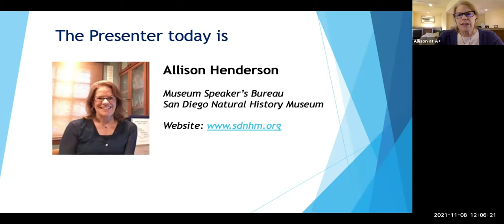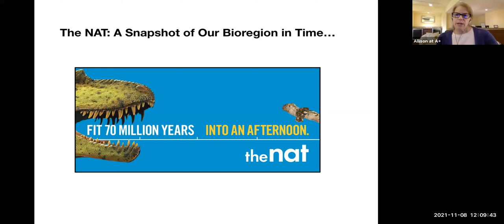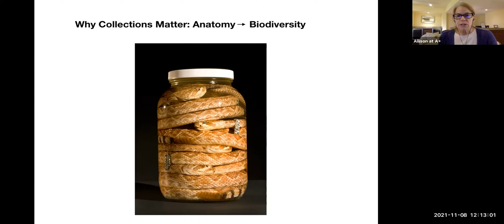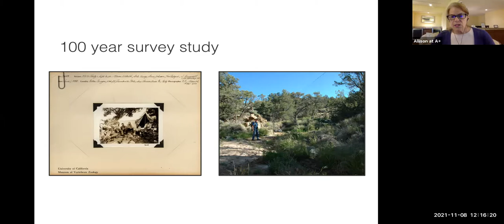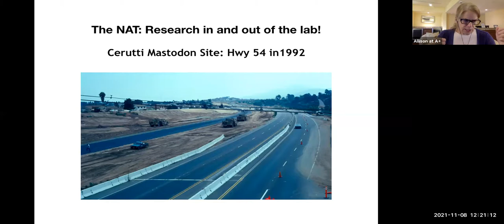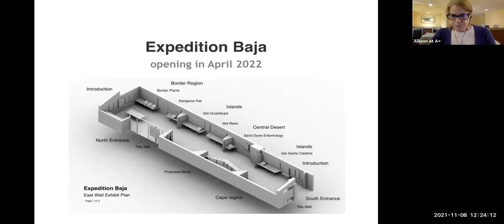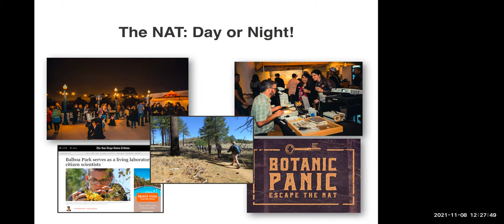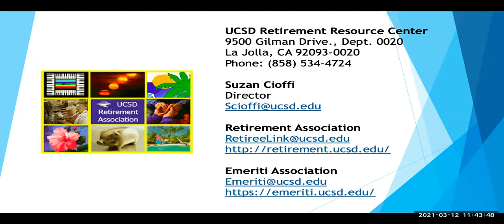Zoom Visit to the SD Natural History Museum presented by Allison Henderson